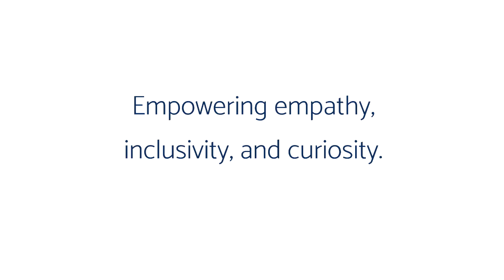Bending the Arc || Colonizer's World Tour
CWT - Book 2 - Chapter 5: Haiti

For healthcare in Haiti week, The Good Doctors discuss the 2017 documentary 'Bending the Arc' about the formation of the international nonprofit health organization Partners In Health.